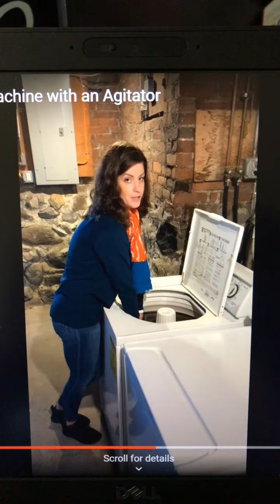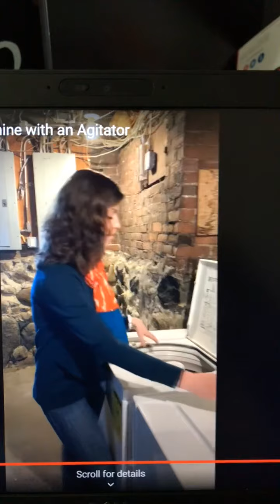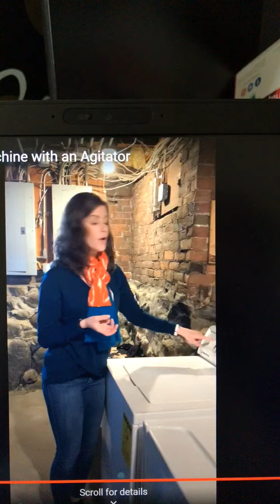Parte 2 usando una máquina con agitador